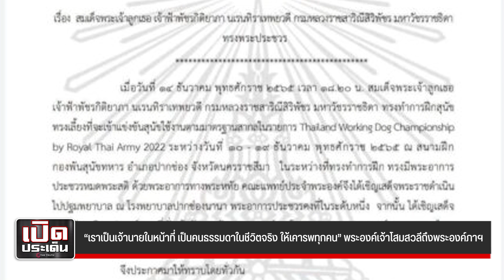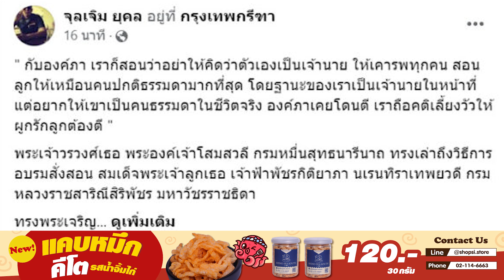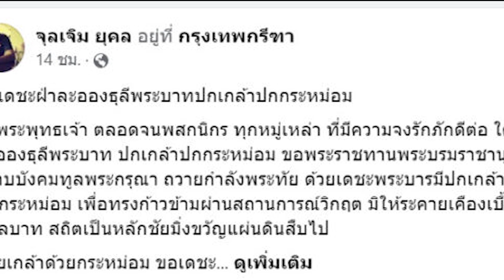“เราเป็นเจ้านายในหน้าที่ เป็นคนธรรมดาในชีวิตจริง ให้เคารพทุกคน” พระองค์เจ้าโสมสวลีถึงพระองค์ภาฯ